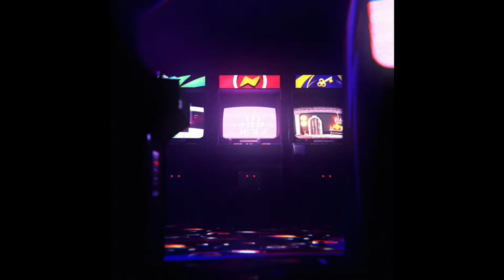돌아오지 않는 꺼진 별, 세번째:하늘의 비밀, 물의 해법 - 원신 Genshin Impact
뭐죠...? 스토리가 뭔가 허무하게 끝난 듯한...